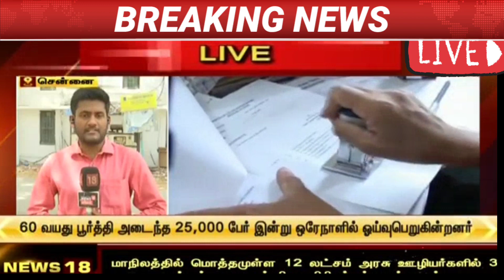TNSTC RECRUITMENT 2022 | TNSTC JOB | TNSTC VACANCY | TNSTC NOTIFICATION | TNSTC LATEST OFFICIAL NEWS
TNSTC RECRUITMENT 2022 | TNSTC JOB | TNSTC VACANCY | TNSTC NOTIFICATION | TNSTC LATEST OFFICIAL NEWSTNSTC RECRUITMENT 2022 | TNSTC JOB | TNSTC VACANCY | TNSTC NOTIFICATION | TNSTC LATEST OFFICIAL NEWS